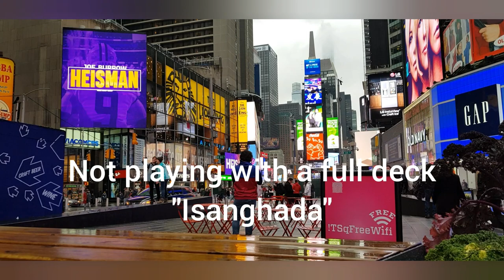Not playing with a full deck in Korean 정신이 나간것처럼 좀 이상하다 Learning Korean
Learning Korean
Not playing with a full deck in Korean
정신이 나간것처럼 좀 이상하다